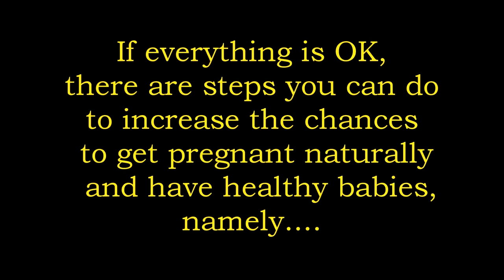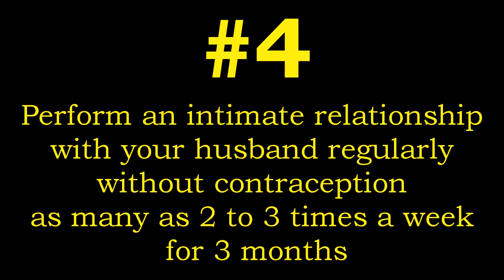How to Get Pregnant after 40 Years Old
How to Get Pregnant after 40 Years Old Pregnancy at age 40 or older is harder. Nevertheless, opportunities still exist. To find out, you need to understand the health status of your reproductive organs. If everything is OK, there are steps you can do to increase the chances
to get pregnant naturally and have healthy babies, namely.